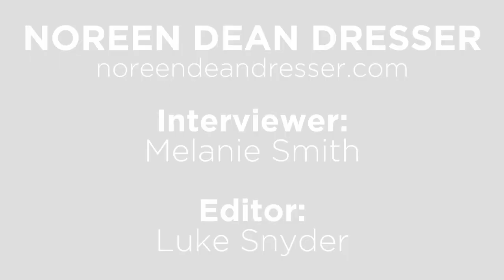An Artist Interview with Noreen Dean Dresser - The Space Between Alfa and WCA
Noreen Dean Dresser investigates human agency. Her art examines the fire escape aftermath of global climate, human enterprise, and human will. Using a simple format of postage to give the viewer pause. Her experiences in the National Service for 32 years and her active involvement in social causes have afforded Noreen’s Art practice a unique observation between Civil, social, and scientific interest. Dresser addresses environmental concerns amidst large storm systems. Noreen has exhibited in the tri-state, California, and Europe and is the Director of Parlour 153, a visual and performing arts salon in Harlem.

Interviewer: Melanie
Artist: Noreen Dean Dresser (Instagram: @noreendeandresser)
Location: Alfa Art Gallery -